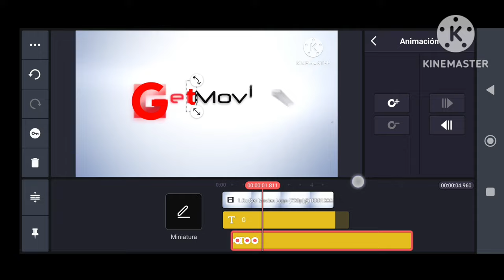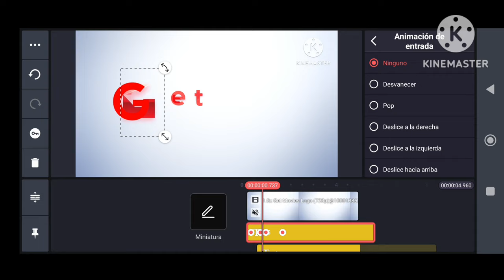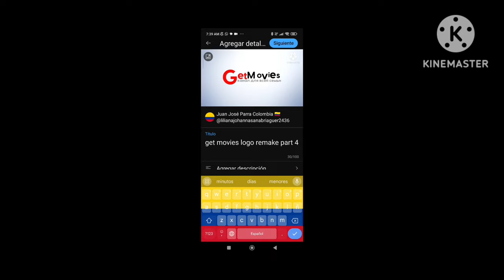get movies logo remake part 4 speedrun KineMaster